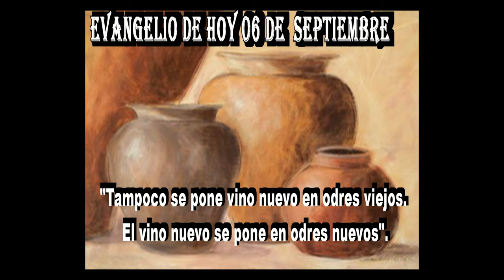EVANGELIO DE HOY 06 de Septiembre 20 24 hd